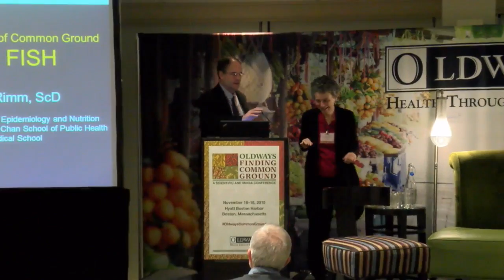Fish, Health, and Sustainability – Dr. Eric Rimm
Study after study shows that consuming fish is healthy. Eric Rimm, ScD, professor at the Harvard TH Chan School of Public Health, reviews the evidence for eating more fish – and discusses controversies related to heavy metal contamination and sustainability.

Recorded at the Oldways Finding Common Ground conference in Boston on November 17, 2015. for a PDF of the PowerPoint slides for this talk.